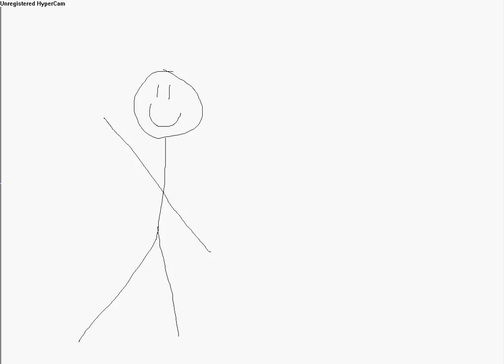dancing man on paint by cujo4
a guy dancing on paint